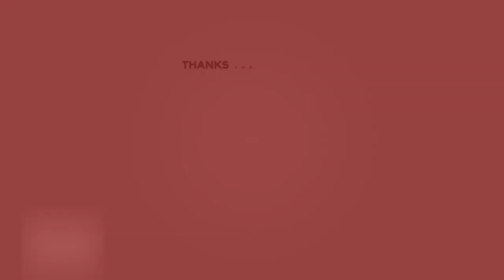''राज्जी और हमारी बात'' (प्रवचन )अंशिका जी श्री प्राणनाथ ज्ञानपीठ, सरसावा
(प्रवचन )
  ''राज्जी और हमारी बात'' (प्रवचन )
       अंशिका जी श्री प्राणनाथ ज्ञानपीठ, सरसावा